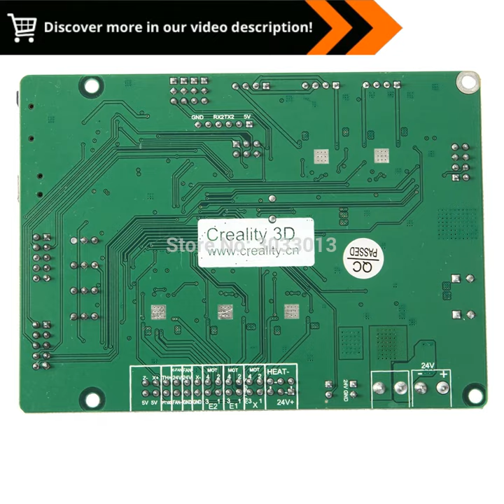Enhancing Your 3D Printing Experience: Silent 24V CR-10S PRO Mainboard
"Silent 24V CR-10S PRO Mainboard 2560 TMC2208 PT100/NTC Controller Board For Creatity CR-10S PRO V2 Motherboard 3D Printer Parts :

In the realm of 3D printing, precision, reliability, and a serene printing environment are paramount. The Silent 24V CR-10S PRO Mainboard emerges as a game-changer, offering a seamless blend of these essential elements.

Step into the world of silent printing with the TMC2208 stepper motor drivers. These drivers operate discreetly, generating minimal noise, allowing you to enjoy a peaceful printing experience without intrusive humming or buzzing sounds.

Unleash the potential of your CR-10S PRO V2 with this feature-rich controller board. Equipped with PT100 and NTC temperature sensors, it ensures precise temperature monitoring and control, leading to consistent and high-quality prints.

The boards compatibility with a wide range of filaments, including PLA, ABS, PETG, and flexible materials, makes it a versatile choice for diverse 3D printing projects. Whether youre a seasoned maker or just starting your 3D printing journey, this versatile board empowers you to explore your creativity without limitations.

With its user-friendly interface and intuitive design, the Silent 24V CR-10S PRO Mainboard simplifies the setup and operation process. Its compatibility with Marlin firmware provides access to a vast array of customization options, allowing you to tailor the boards performance to suit your specific needs and preferences.

Experience the difference with the Silent 24V CR-10S PRO Mainboard. Its superior performance, whisper-quiet operation, and ease of use make it an indispensable upgrade for any CR-10S PRO V2 owner. Elevate your 3D printing experience to new heights and unlock the full potential of your 3D printer.